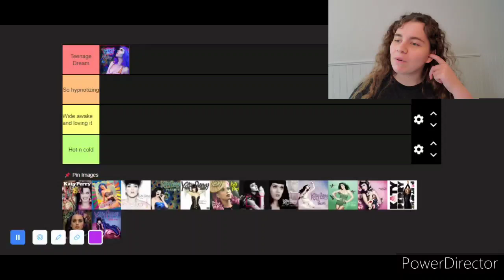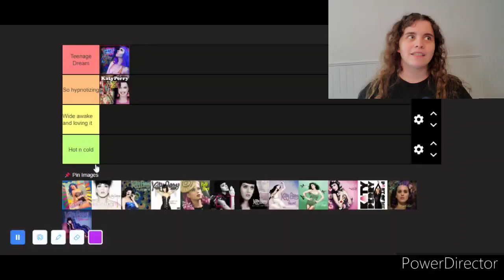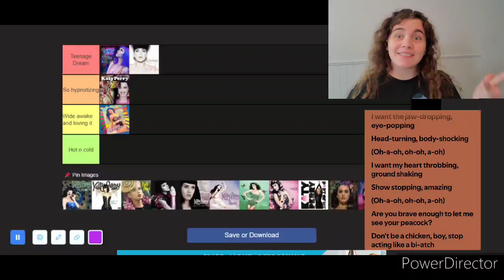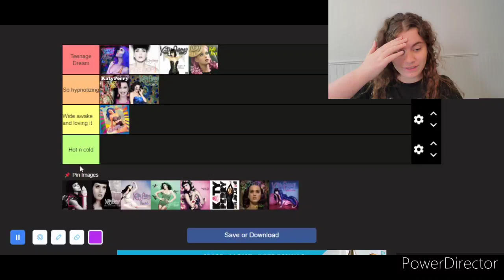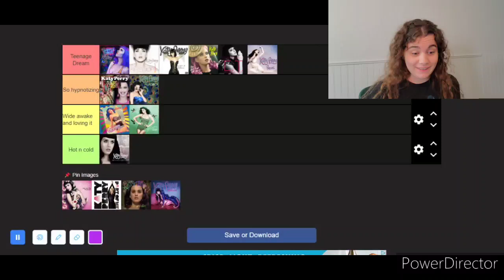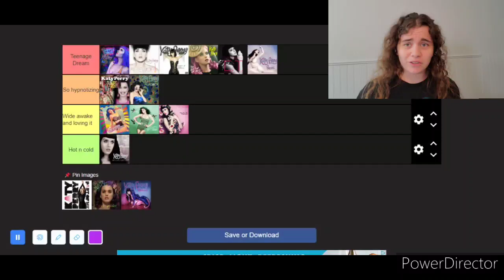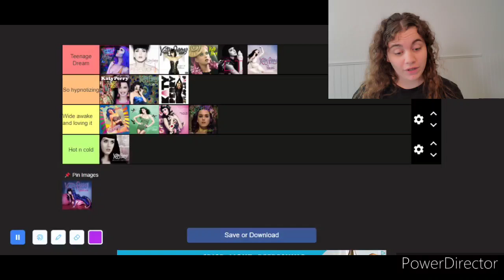Tier Ranking THE Best Katy Perry Album l Teenage Dream Ranking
Hello all! Thank you for choosing to click on this video! In this video, I tier rank MY favorite and the BEST Katy Perry album Teenage Dream! I figured before we're all disappointed by 143 tomorrow, we need to eat some good food.

This album is what made me a fan of her at the ripe age of six years old. Similarly to 1989, this album grew up with me. I've heard these songs so many times, and they've all been my favorite over the years. And with time, they only get even better.

Each song on this album is truly a banger, and we need this type of music from her again.

Become besties with me!
Personal- bumbaclott13
Writing-kaitlynwritesshittybooks
Authortube Channel- Kaitlynwritesshittybooks
Swifttok-duncanxxgwen_1313
Writing-kaitlynsfireheart13
Wattpad: kaitlynsfireheart13
Personal Tumblr-kaitlynsfireheart13
Sarah J Maas Book Blog-sarahjmaasbooktalks